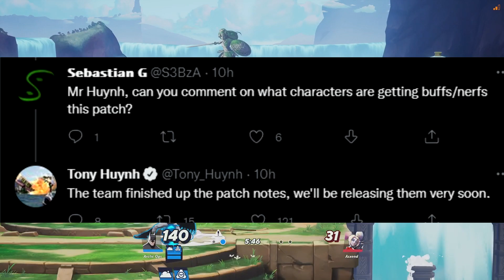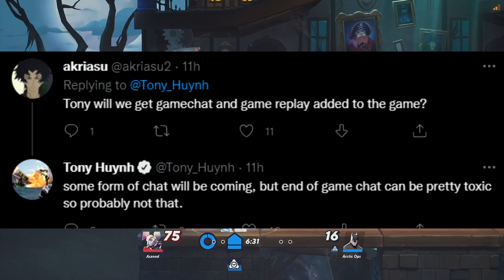NEW MultiVersus News & Updates (Rick, New Stages, New Game Features, Fixes)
More multiversus updates and news.